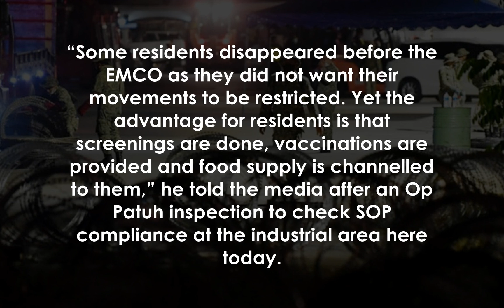Police tracking down 8 families who ‘fled’ EMCO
SEPANG: Police are tracking down eight families in Taman Murni here who vanished on June 30 before the enforcement of the enhanced movement control order.

According to Sepang district police chief Wan Kamarul Azran Wan Yusof, there are 465 houses in Taman Murni with 1,588 residents.

 Of these, 69 houses are unoccupied while the inhabitants of eight houses could not be located.

“Some residents disappeared before the EMCO as they did not want their movements to be restricted.

 Yet the advantage for residents is that screenings are done, vaccinations are provided and food supply is channelled to them,” he told the media after an Op Patuh inspection to check SOP compliance at the industrial area here today.

He also said a family of four returned home voluntarily to the housing area yesterday for screening and vaccination.

On the enforcement of the EMCO in the Sepang district that covered Dengkil, Labu and Sepang sub-districts, he said he would discuss the matter in further detail with Selangor police chief Arjunaidi Mohamed today.

Wan Kamarul said there are currently eight roadblocks in Sepang, four of which are on roads bordering Negeri Sembilan.

He added that there was a possibility that the roadblocks could be mounted on highway routes for a more thorough inspection, following the enforcement of the EMCO in most sub-districts in Selangor from midnight.

Wan Kamarul also said 45 factories in Putra Perdana, Dengkil, Sungai Pelek and Bandar Baru Salak Tinggi would be inspected during Op Patuh.